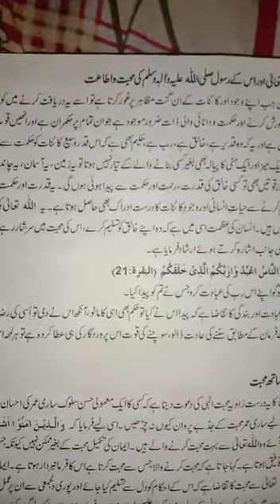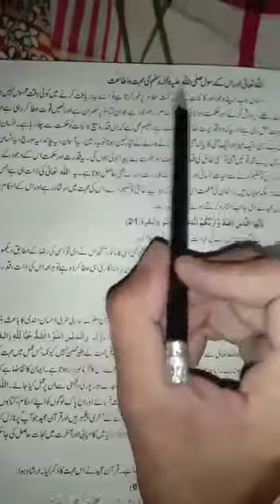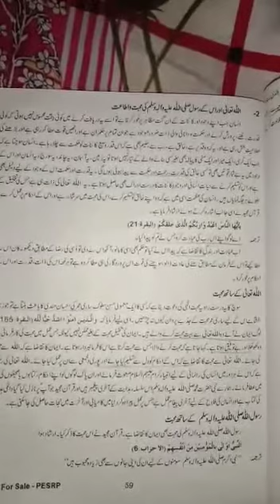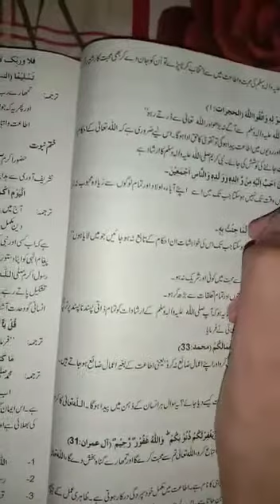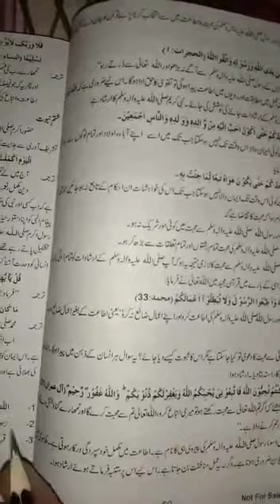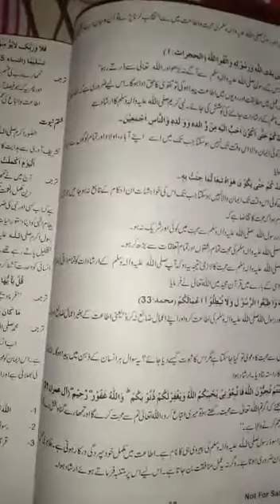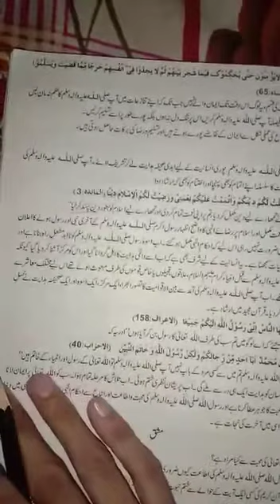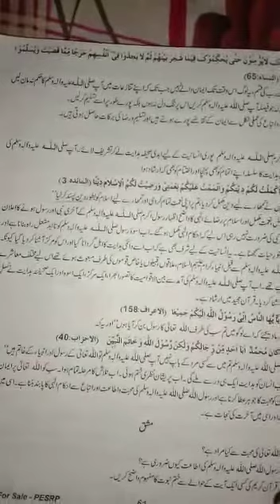ISES|Class 9th| Islamiyat |lecture No. 6 |Part A